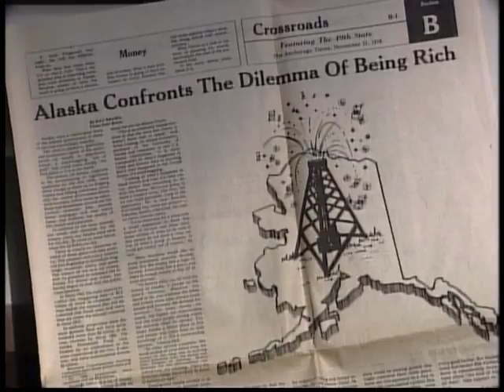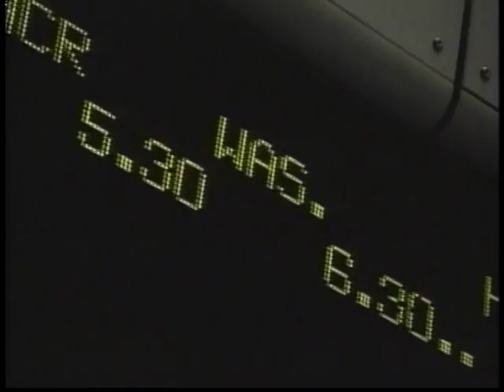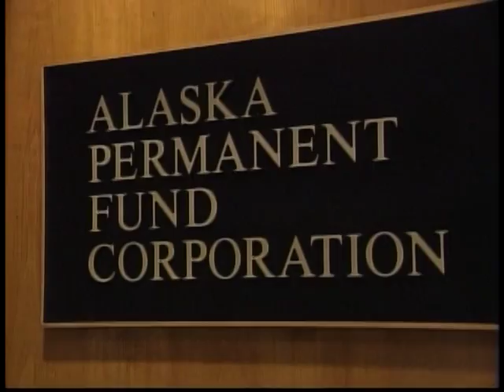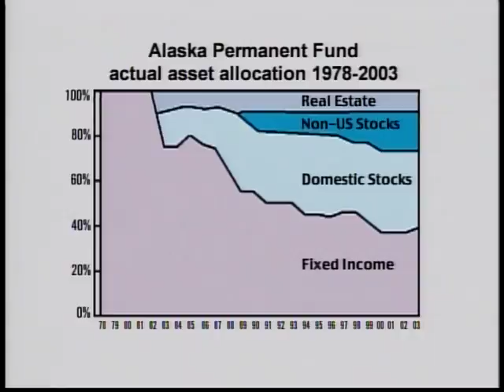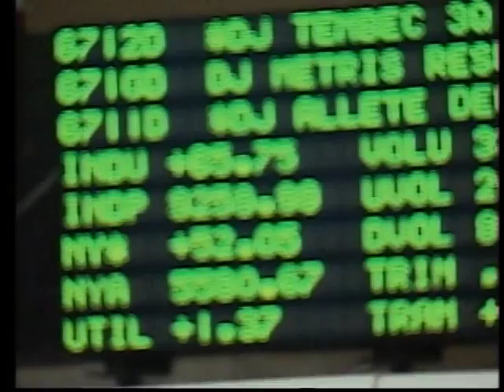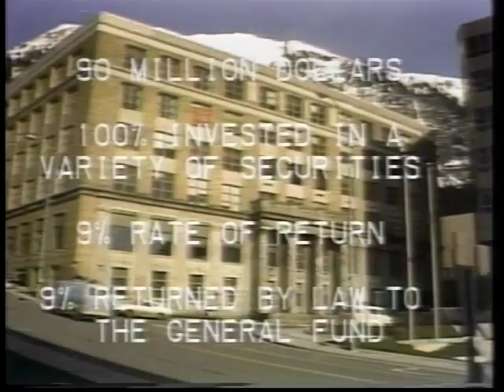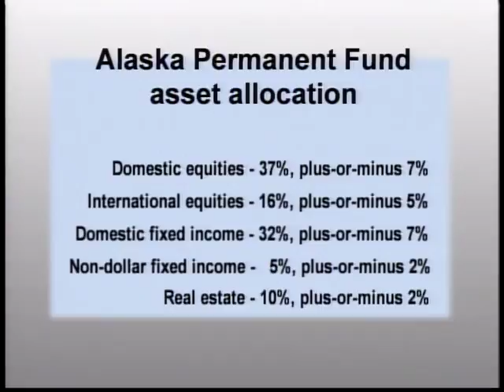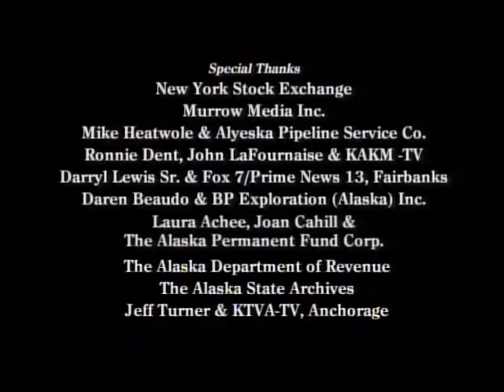In Trust For Us: The Wall Street Shuffle - Part 4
A short documentary on the Alaska Permanent Fund. Part 4 of 6.